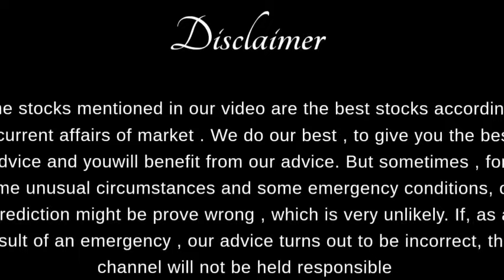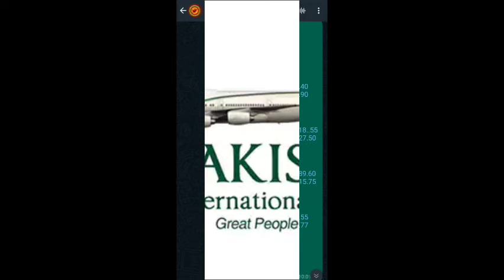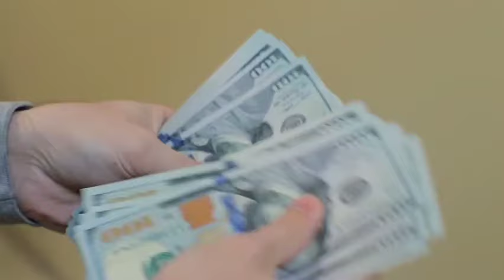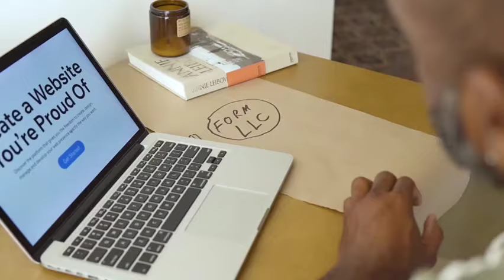PIA in big trouble ? Privatization news latest big update